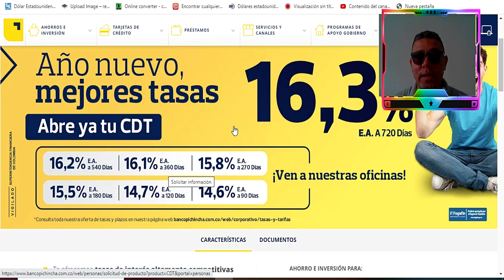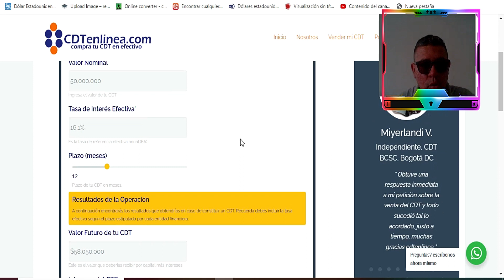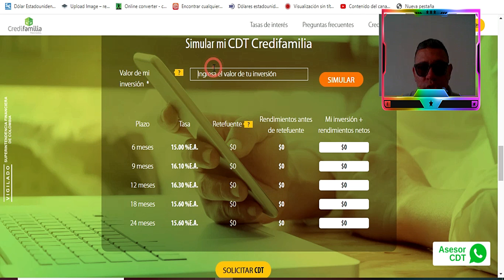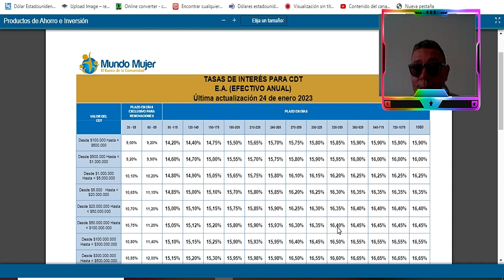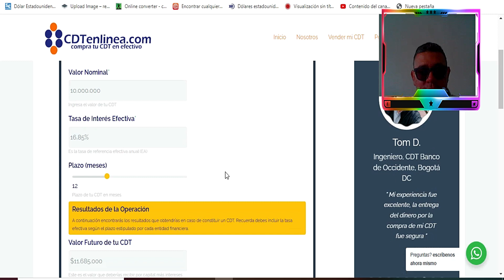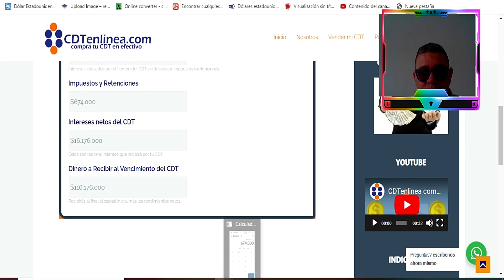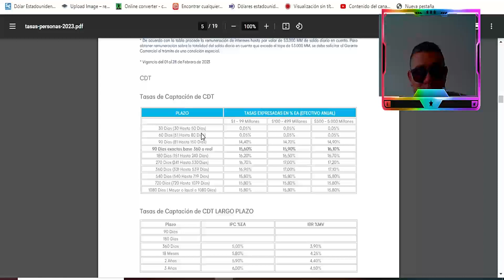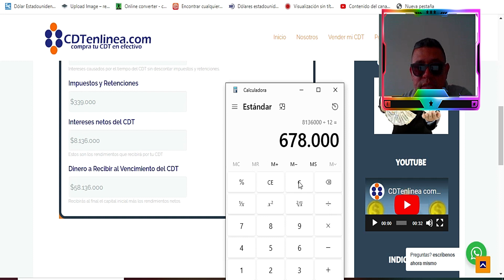ESTE ES EL MEJOR CDT DE FEBRERO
comoycuanto bancolombia mejorcdt2023 en el video de hoy veremos los 5 mejores cdts delmes de febrero